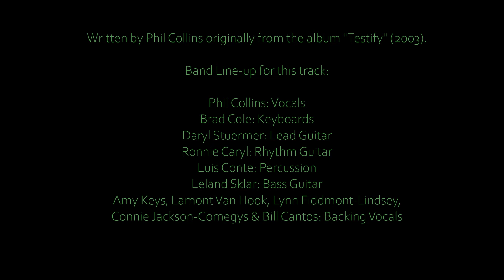PHIL COLLINS - It's not too late (live in Tel Aviv 2005)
Live at the Bloomfield Stadium, Tel Aviv, Israel - November, 7th, 2005.

Written by Phil Collins originally from the album "Testify" (2003).

Band Line-up for this track:

Phil Collins: Vocals
Brad Cole: Keyboards
Daryl Stuermer: Lead Guitar
Leland Sklar: Bass Guitar
Ronnie Caryl: Rhythm Guitar
Luis Conte: Percussion
Chester Thompson: Percussion
Amy Keys, Lamont Van Hook, Lynn Fiddmont-Lindsey, Connie Jackson-Comegys
& Bill Cantos: Backing Vocals